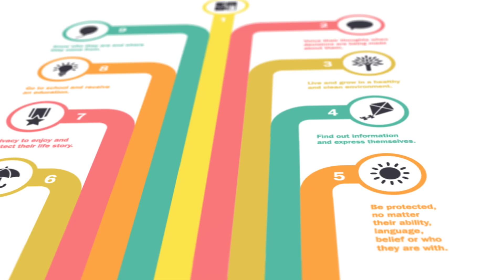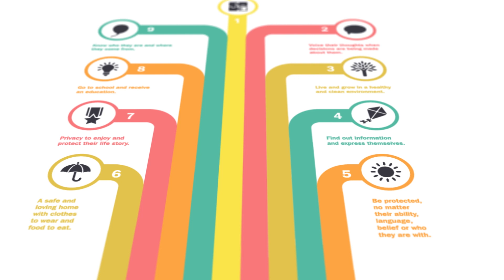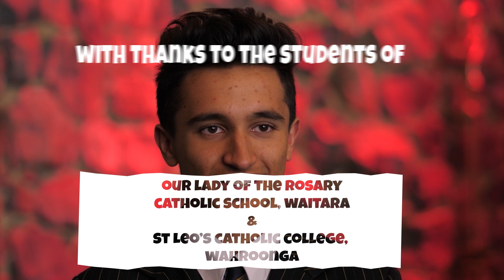Rights of the Child Framework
Bishop Anthony Randazzo today launched a Rights of the Child Framework as an initiative of Safeguarding Awareness Month. The Diocese of Broken Bay dedicates September to Safeguarding and has chosen as a theme for 2020, “Promoting Rights of the Child”.